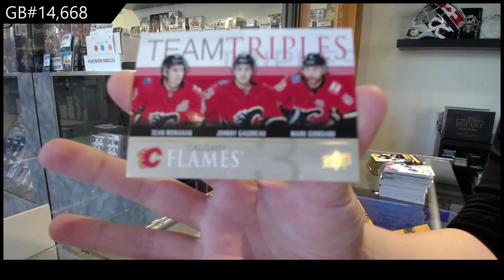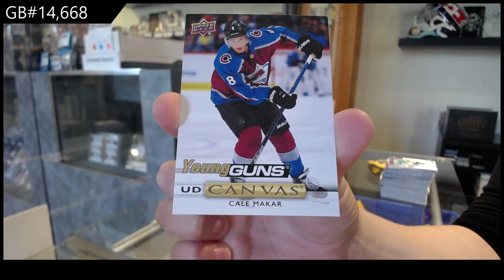19-20 Upper Deck Series 1 Hockey Mega 5 Box Break - C&C GB #14,668